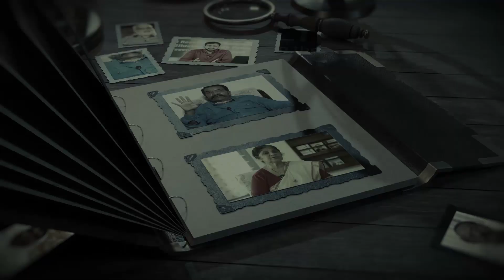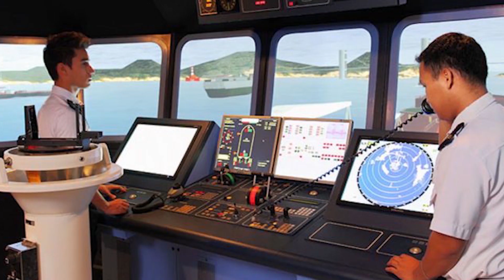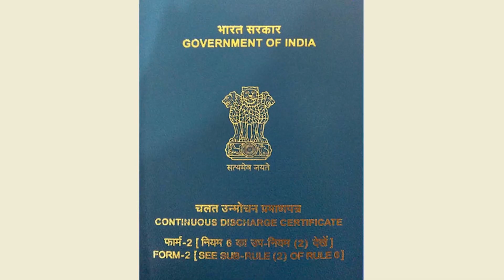SKILLTHON 2022 | Episode 6 |Marine Career Opportunities | Mr. Sinto Naduparambil